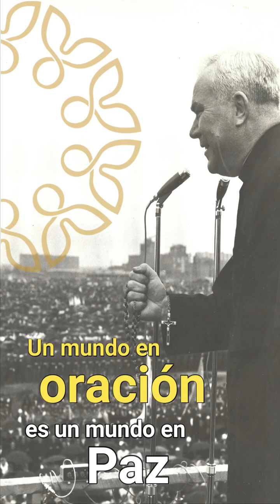Evangelio de hoy - Lunes 2 de setiembre de 2024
Lunes 2 de setiembre de 2024
FAMILIA QUE REZA UNIDA PERMANECE UNIDA